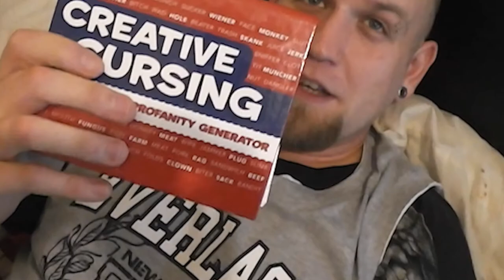Creative Cursing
do not watch if under 16, foul mouths are a foot.